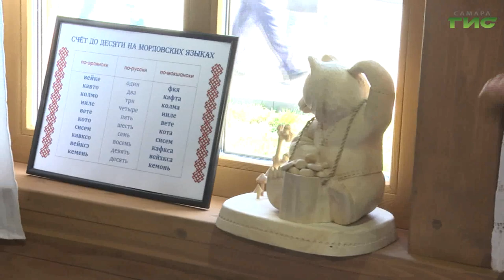Мордовский народ: культура, традиции и обычаи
Добро пожаловать в Самару. Как живут, отмечают праздники мордва и передают потомкам культуру и традиции? В аутентичном подворье побывала Елена Чернявская и готова поделиться подробностями.